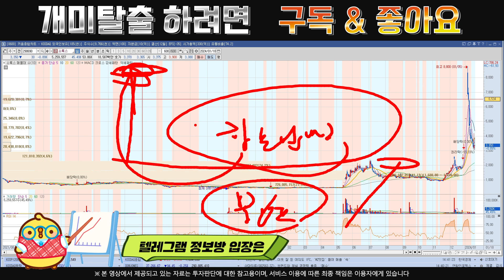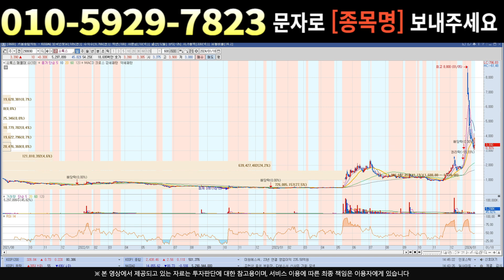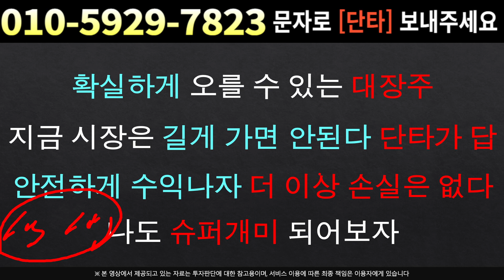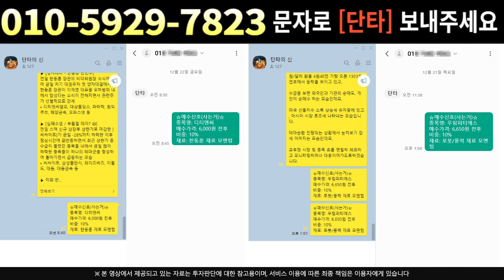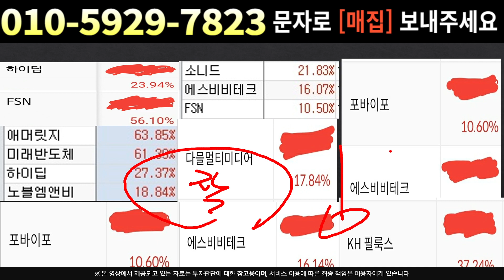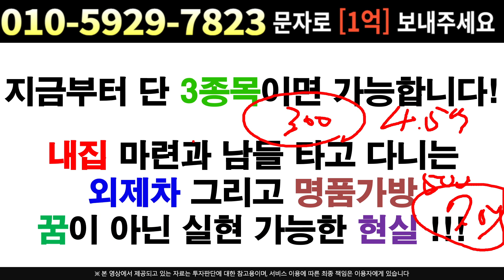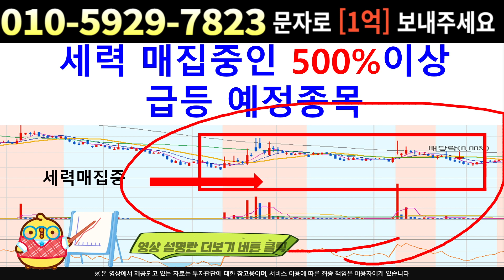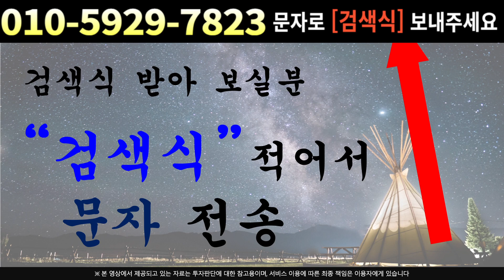[주식]소룩스 - 세력들 이 악물고 지지선 유지 이대로만 가면 불장 옵니다!!